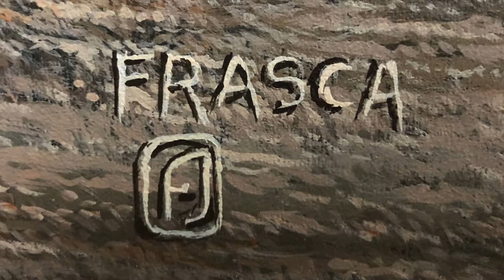TALLER ... Galería de obras.